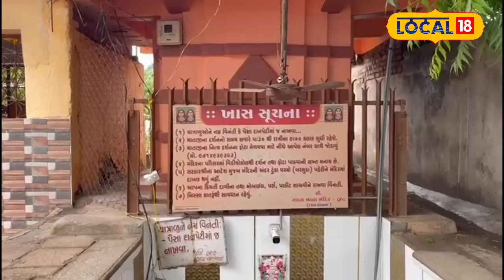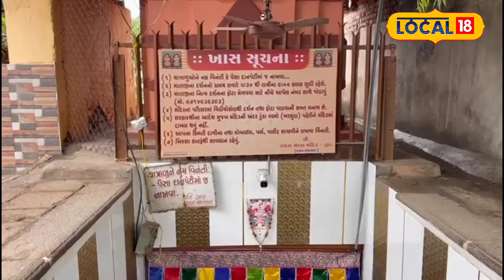Bhavnagar News: સૌરાષ્ટ્રમાં અહીં રાંદલ માતાજી બિરાજે છે વાવમાં, આવો છે ઈતિહાસ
The mythical temple of Randal Mataji is located in Dadwa village of Bhavnagar district. The main temple of Randal Mata is inside the Vav. The temple is the center of faith for the people of Saurashtra. A large number of people come here for darshan.

ભાવનગર જિલ્લાના દડવા ગામમાં રાંદલ માતાજીનું પૌરાણિક મંદિર આવેલું છે. રાંદલ માતાનું મુખ્ય મંદિર વાવની અંદર છે. સૌરાષ્ટ્રના લોકો માટે મંદિર આસ્થાનું કેન્દ્ર છે. મોટી સંખ્યામાં લોકો અહીં દર્શન કરવા માટે આવે છે.